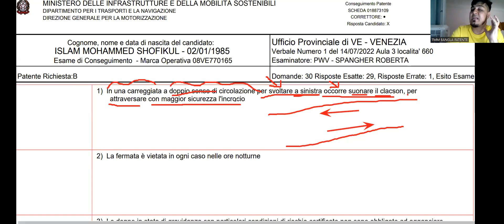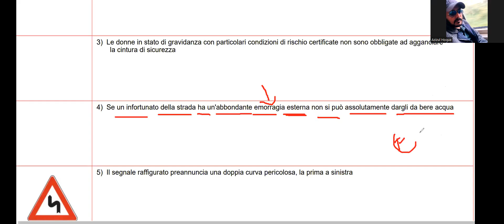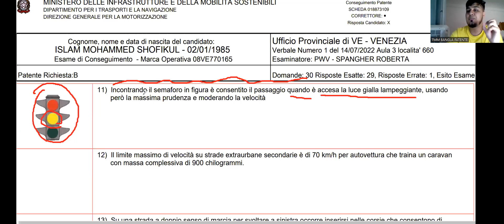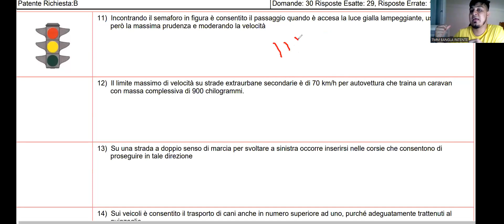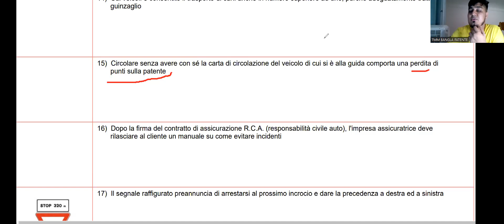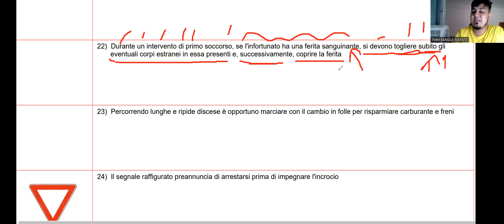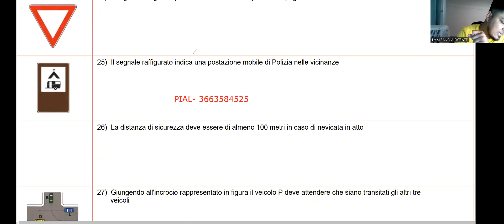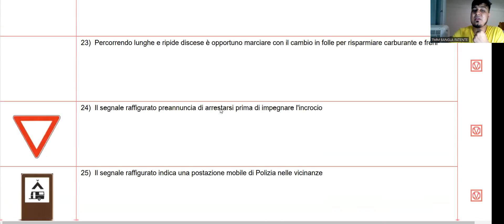PIAL SIR ER NIGHT CLASS- EXAM SCHEDA -22/07/2022- FOR ONLINE PATENTE CLASS